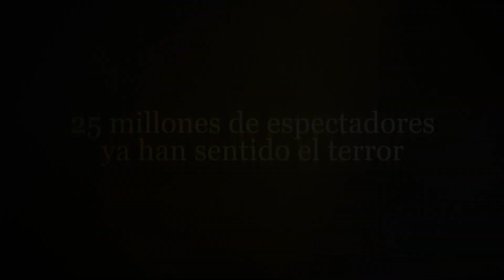LA MUJER DE NEGRO PROMO CON AUDIO CAJA MUSIC OBRA V3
Una obra que combina la potencia y la intensidad del teatro en vivo, con un espíritu cinematográfico inspirado en el mundo del cine negro. Una noche de incesante drama que transporta al público a un mundo terrorífico y fantasmal